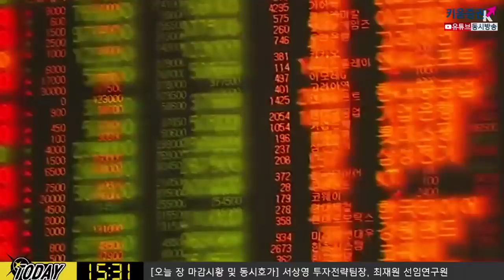[주식투자] 내일장전략 /시장은 종목별 장세 확산, 급등락 가능성!​ (20.03.10)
추가적인 금리인하는 당연한 상황
시장에서는 QE(양적완화) 까지도 생각하고 있을 정도
시장은 바닥을 확인하고 반등을 모색할 수 있겠으나
밸류에이션상 10년 PER 평균 근처까지 왔음
각국 통화정책이나 재정정책 가능성 높아 새로운 정책을 봐야할 시점
미국 증시 자동차 부품, 일부 유통주 상승
"코로나 이슈 확산시 항공여행 감소, 자동차 주행 횟수 높아질 거야, 공기청정기가 증가할 거야"
등의 마치 스토리가 있는 종목별 장세가 확산되며
급등락을 연출할 가능성 높아
김순영 채널K 앵커, 서상영 키움증권 투자전략팀장, 최재원 선임연구원 투자전략팀​
「구독」과 「좋아요」 눌러주세요~